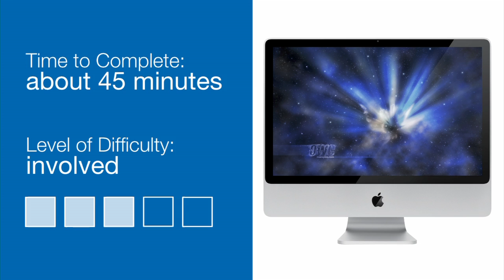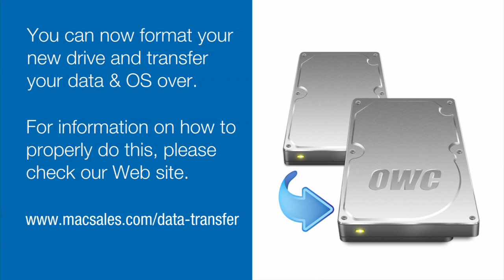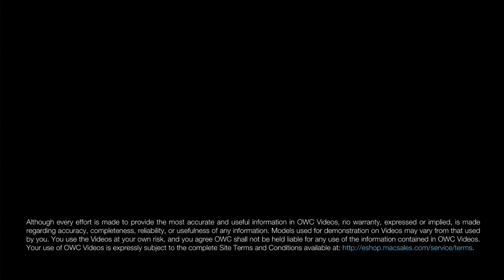24-Inch iMac (2007-Early 2009) Hard Drive Install Video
OWC's step-by-step video of how to install a hard drive in the 24" Apple iMac (2007-Early 2009). Model ID: iMac7,1; iMac8,1 or iMac9,1